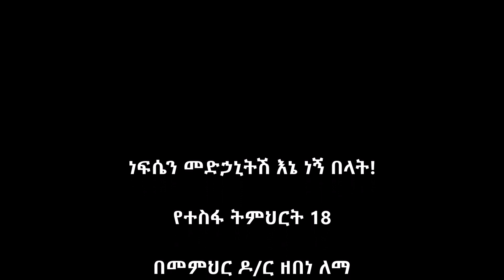ነፍሴን መድኃኒትሽ እኔ ነኝ በላት! የተስፋ ትምህርት 18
በመምህር ዶ/ር ዘበነ ለማ
ቅንብር:- e-BZ Solutions
December 2020 - Washington DC